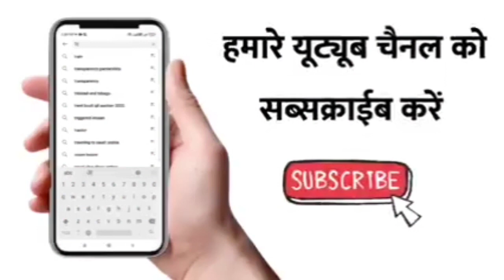मध्यप्रदेश: सीहोर ज़िले में तोड़ी गई Dr Bhimrao Ambedkar की प्रतिमा, भगवा संगठनों पर लगाया आरोप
मध्य प्रदेश के सीहोर जिले के ग्राम बेरखेड़ा-कुर्मी में मंगलवार रात कुछ शरारती तत्वों ने बाबा साहेब भीमराव अंबेडकर की प्रतिमा को क्षतिग्रस्त कर दिया। रैली के दौरान अंबेडकर की प्रतिमा तोड़ने ( BR Ambedkar Statue Vandalized in sehore district Madhyapradesh ) के आरोप में पांच लोगों के खिलाफ इछावर पुलिस थाने में प्राथमिकी दर्ज की गई है।

एएसपी गीतेश गर्ग ने कहा कि मनोज मालवीय की शिकायत पर एक प्राथमिकी दर्ज की गई है, जिन्होंने पुलिस को बताया कि यह घटना एक जुलूस के दौरान हुई थी। मालवीय प्रतिमा के पास खड़े थे, जब रैली में भाग ले रहे पांच लोगों ने कथित तौर पर मूर्ति में तोड़फोड़ की। यह दावा किया गया है कि जुलूस में शामिल पांच आरोपियों अजय राठौर, शेरू वर्मा, सुक्का वर्मा, रवि माली और कुलदीप वर्मा ने पहले प्रतिमा को नुकसान पहुंचाया और जब मनोज ने उन्हें रोकने की कोशिश की, तो उन्होंने कथित तौर पर उसे पीटा।

शिकायतकर्ता ने पुलिस को बताया कि पांच लोगों ने जातिसूचक टिप्पणी के साथ गालियां दीं। पुलिस ने आईपीसी की धारा 294, 323, 506, 427, 295-ए और 34 एससी/एसटी (अत्याचार निवारण) अधिनियम के तहत मामला दर्ज किया है। हालांकि, एएसपी ने इलाके में हिंदू संगठन की ऐसी किसी रैली की जानकारी होने से इनकार किया है, जिस दौरान यह घटना हुई थी।